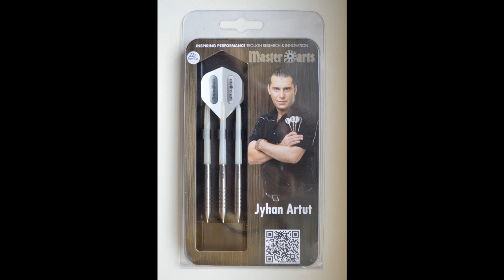MasterDarts Jyhan Artut 180 HD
A little picture review and six 180´s with MasterDarts Jyhan Artut darts in 22g.
Very nice darts, they fly very nice! Big fun to throw with them.
I play them with short stems and standard flights.